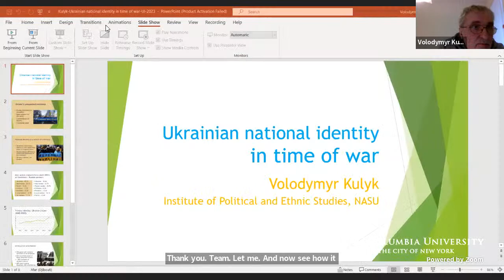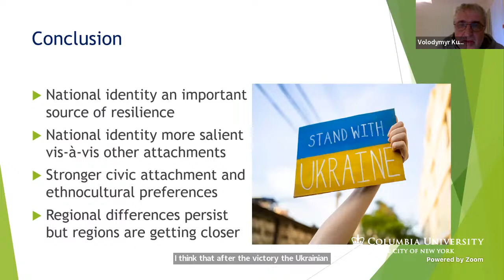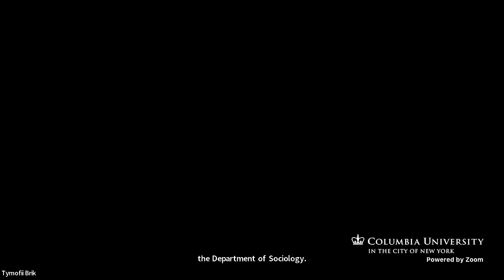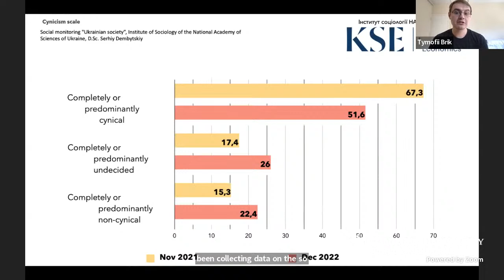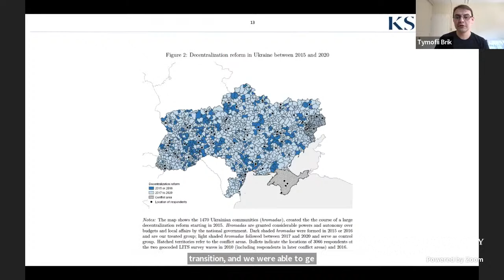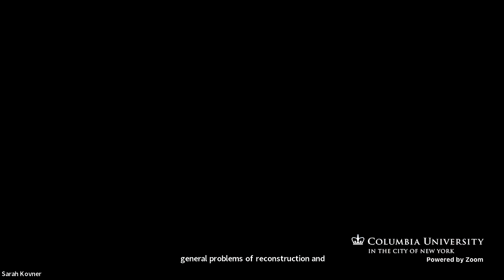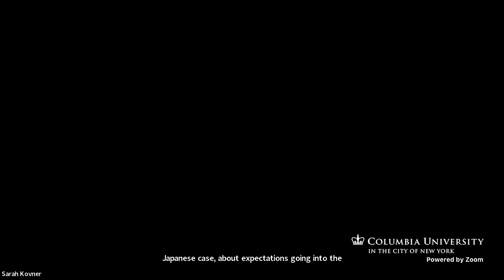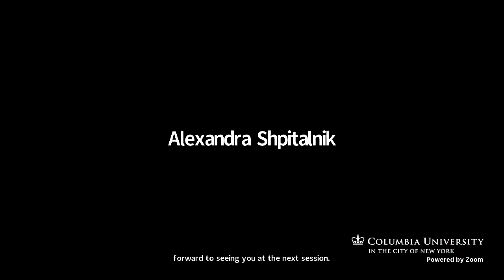Beyond the War: Understanding Domestic Dynamics and Prospects of Reconstruction in Ukraine (4/12/23)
Join us for a meeting of the New York-Russia Public Policy Series, co-hosted by the Harriman Institute at Columbia University and the New York University Jordan Center for the Advanced Study of Russia.

Russia's brutal invasion created tremendous pressure on the Ukrainian government and society. In this panel, experts discuss how this tragic year has shaped the Ukrainian political identity, national and regional politics, economy, and governance. We will also examine how Ukraine is responding to current economic challenges and building the foundations for future reconstruction, as well as what lessons it can take from past projects of post-war rebuilding.